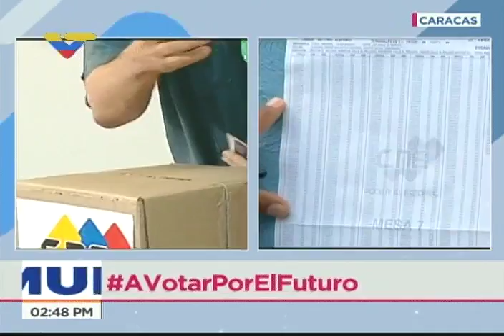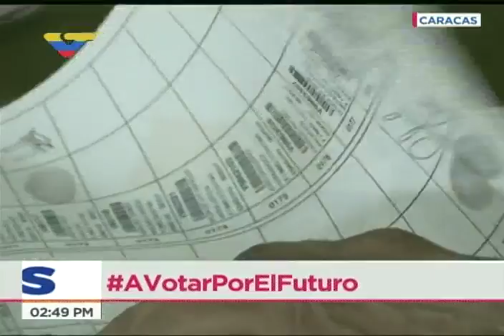Ernesto Villegas, ministro de Cultura, ejerce su derecho al voto en elecciones municipales